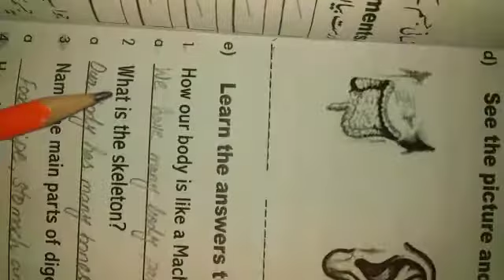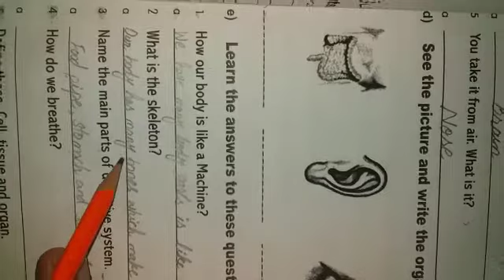GS G3 - online lecture # 4